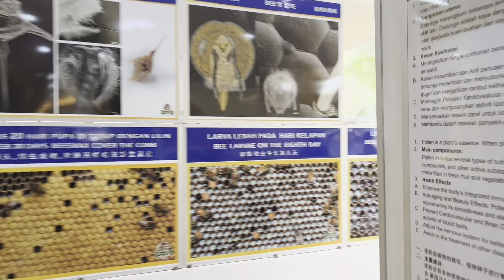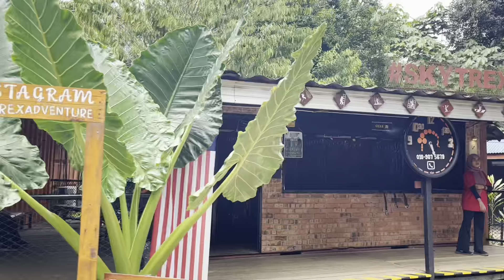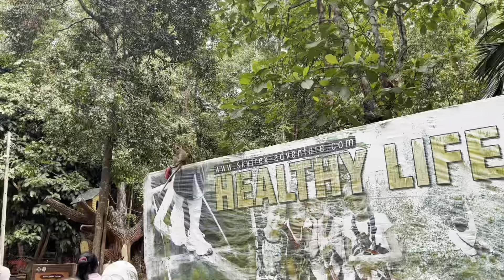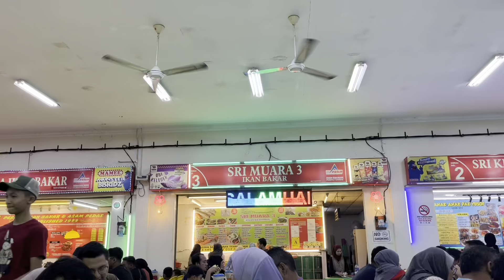1 hari berjalan | Melaka Day 2